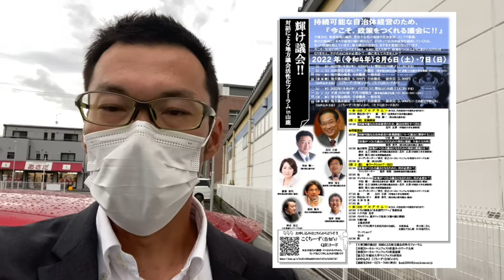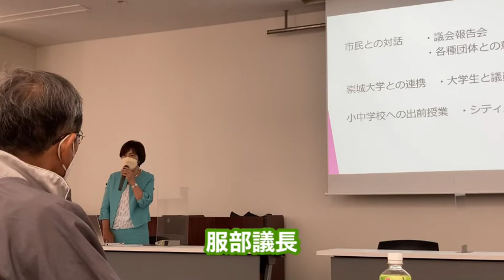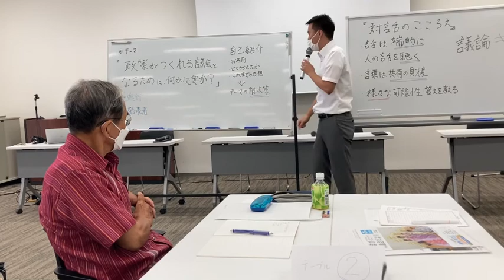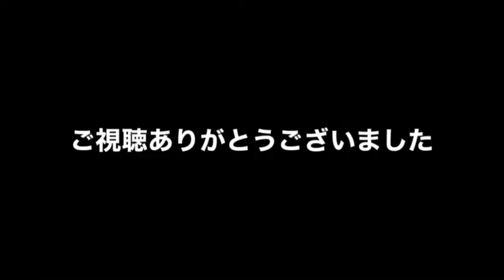2022.8月 活動報告（まとめて）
活動報告です。
８月のをまとめて動画にしてます